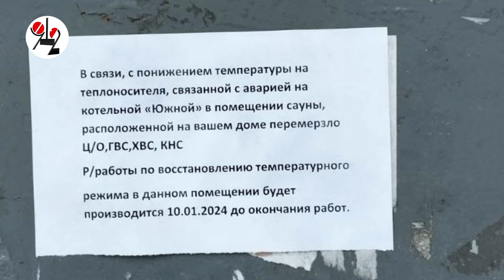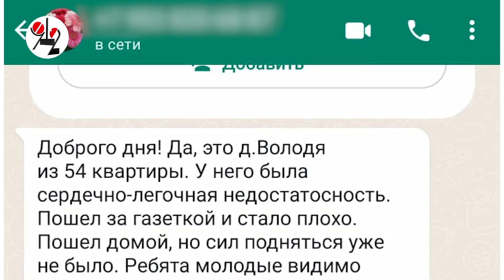Старик умер на пороге своего дома. Равнодушие? Real Video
Целый ряд екатеринбургских пабликов и сми обрушились с критикой на жильцов дома, у подъезда которого умер 79-летний мужчина. Дескать, видели, что старику плохо, и шли мимо. ТАУ выяснило, как всё было на самом деле